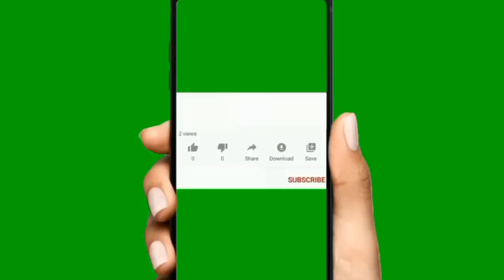Bad Husband Signs | 6 signs of bad husband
Bad Husband Signs.
6 signs of bad husband.